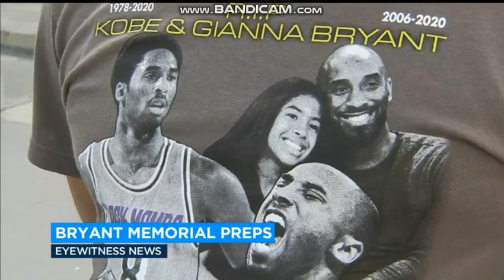KABC ABC 7 Eyewitness News at 4pm Sunday open February 23, 2020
Taken after "Slam Dunk Sunday" on Sunday, February 23, 2020 on KABC-TV 7 Los Angeles, California.